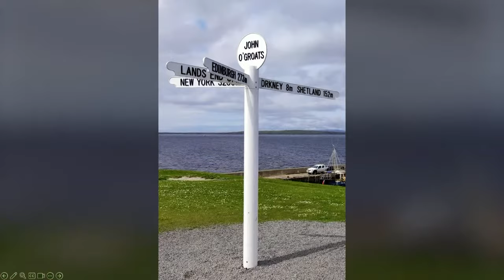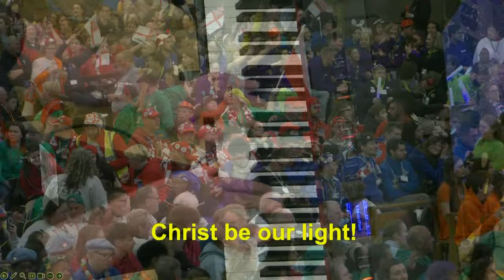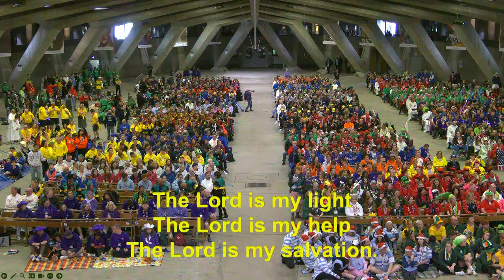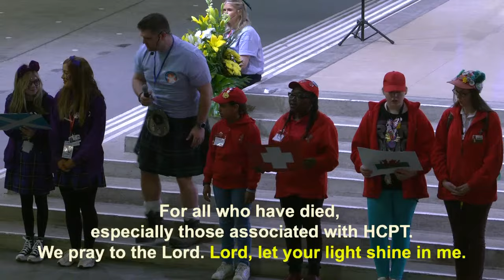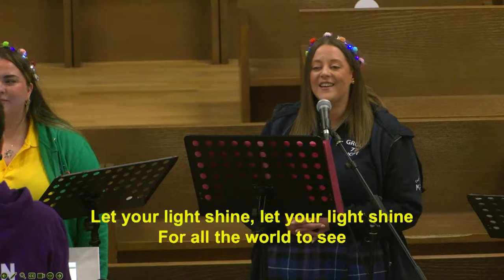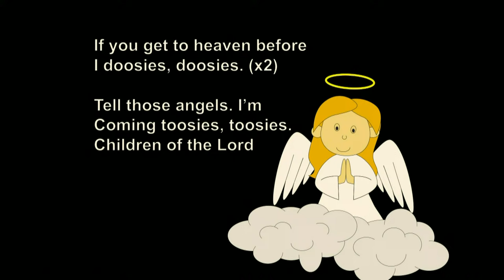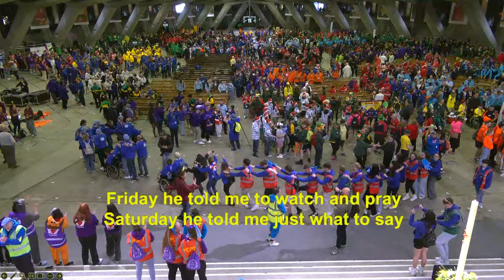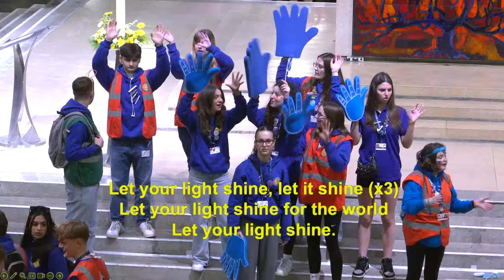HCPT - Trust Mass, Underground Basilica, 04/04/24 10h